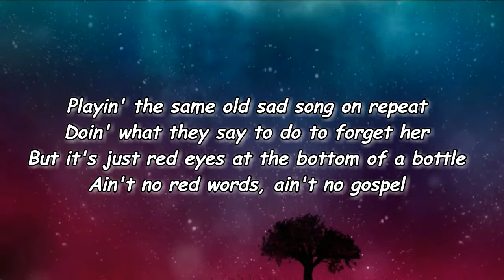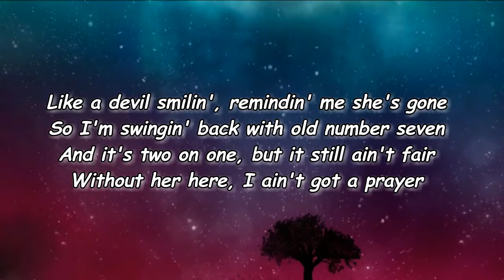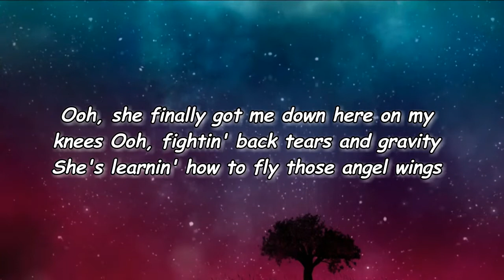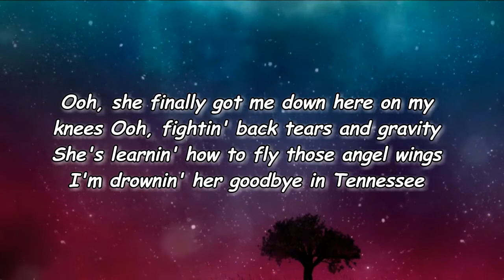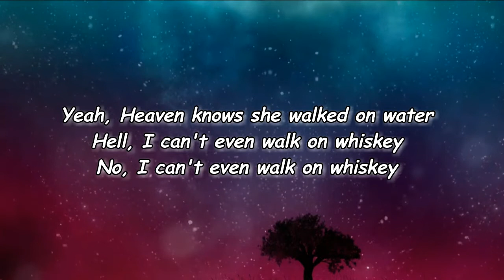Cole Swindell - Walk On Whiskey (Lyrics)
Walk On Whiskey Lyrics:

[Verse 1]
I bet I sound like a broken record
Like a backseat-floorboard scratched CD
Playin' the same old sad song on repeat
Doin' what they say to do to forget her
But it's just red eyes at the bottom of a bottle
Ain't no red words, ain't no gospel

[Chorus]
Ooh, she finally got me down here on my knees
Ooh, fightin' back tears and gravity
She's learnin' how to fly those angel wings
I'm drownin' her goodbye in Tennessee
Probably wouldn't be if her halo was still hangin' over me
Heaven knows she walked on water
Hell, I can't even walk on whiskey

[Verse 2]
I bet this bartender's tired of hearin' my confession
And the jukebox playin' that Whitley song's
Like a devil smilin', remindin' me she's gone
So I'm swingin' back with old number seven
And it's two on one, but it still ain't fair
Without her here, I ain't got a prayer

[Bridge]
God, I know You're up there listenin'
Good Book says you always do
All the wrong I've done that You've forgiven
Maybe she can, too

[Chorus]
I probably wouldn't be if her halo was still hangin' over me
Yeah, Heaven knows she walked on water
No, I can't even walk on whiskey